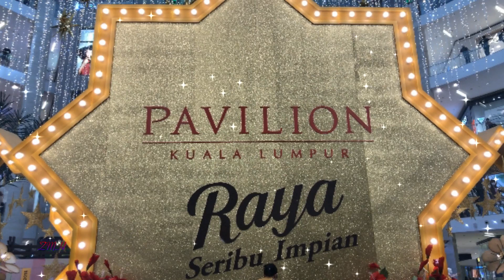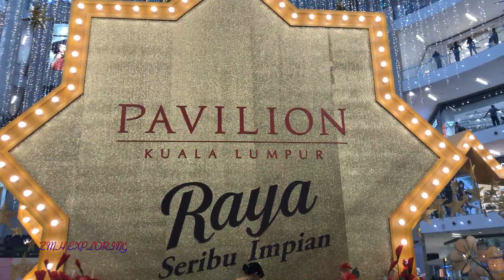Eid-al-Fitr 2018 Malaysia, Pavilion